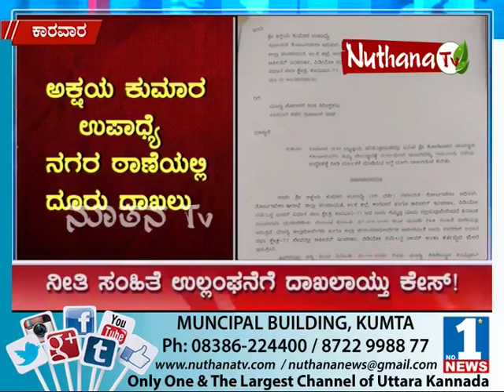Nuthana News | April 22 | Part 01